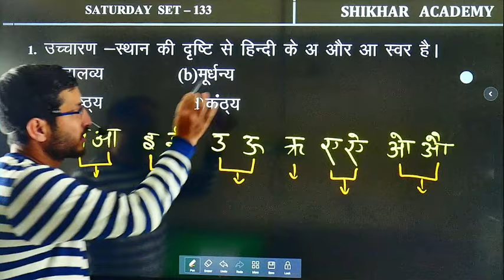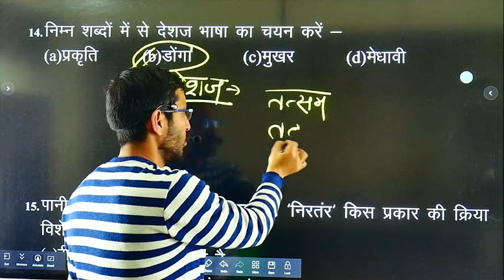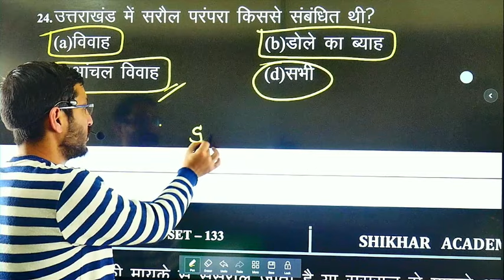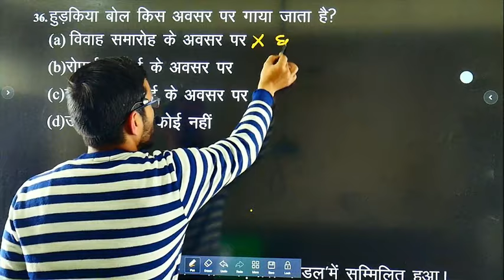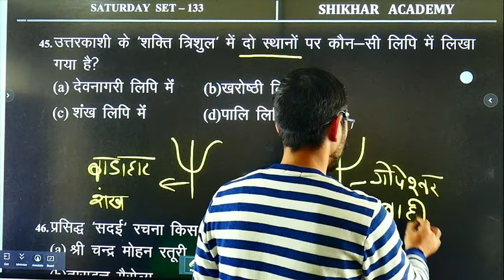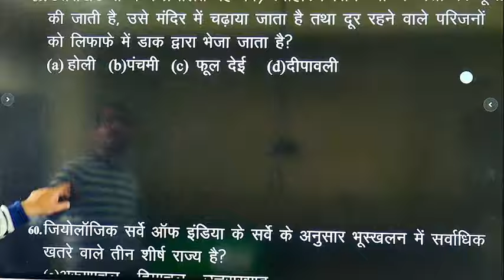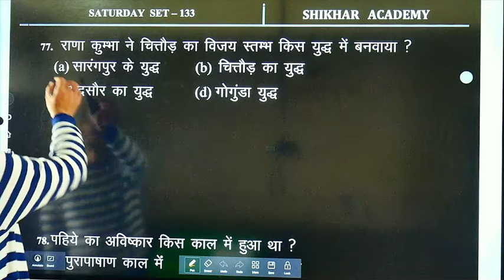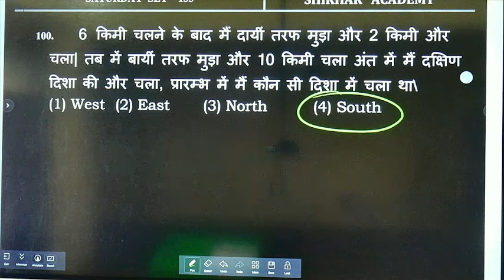SATURDAY PAPER 133 SOLUTION= BY SURESH SIR